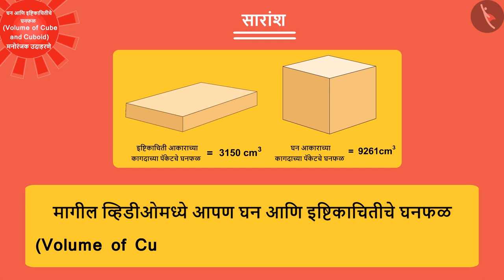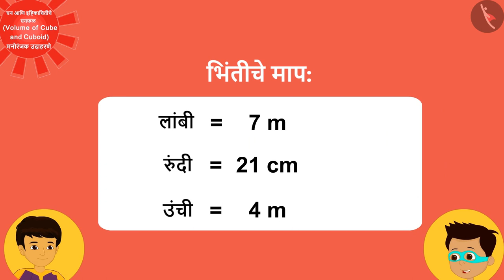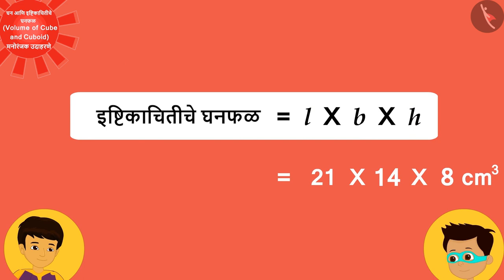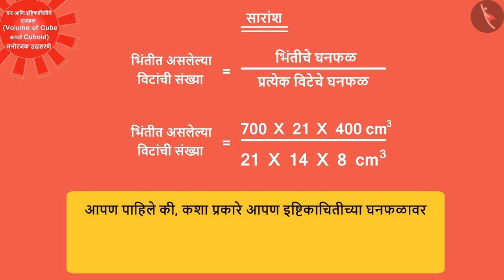घन आणि इष्टिकाचितीचे घनफळ|Part 2/3|Volume of a Cube and Cuboid|Marathi|Class 9